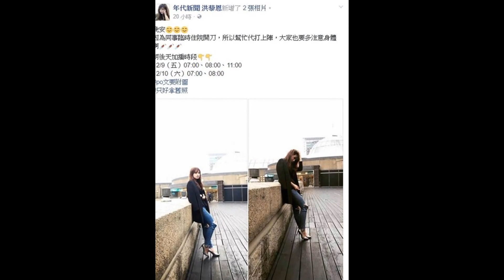友爆洪藜恩灌醉阿中 還原當晚喇舌真相？